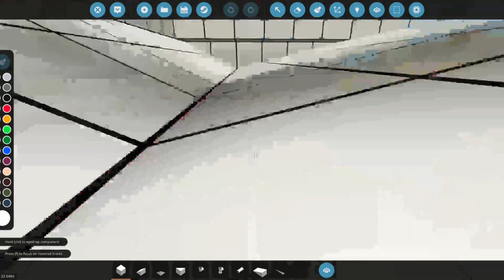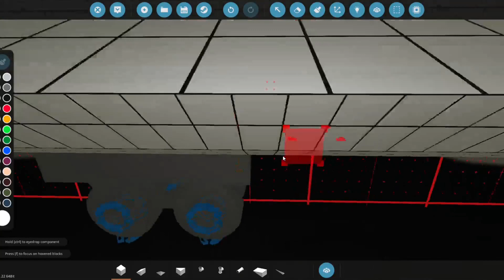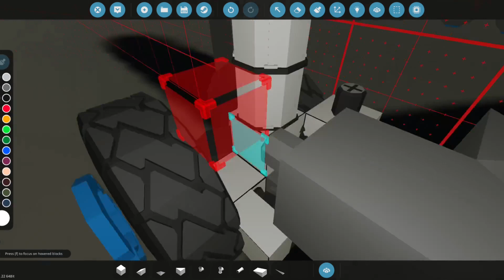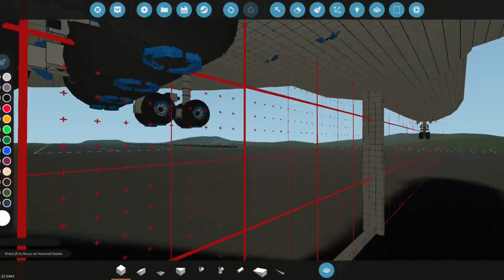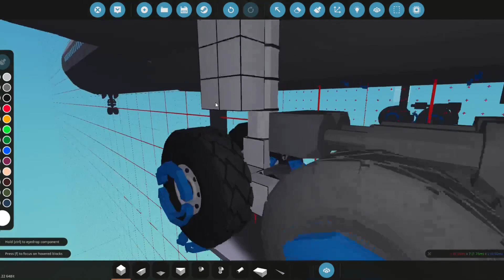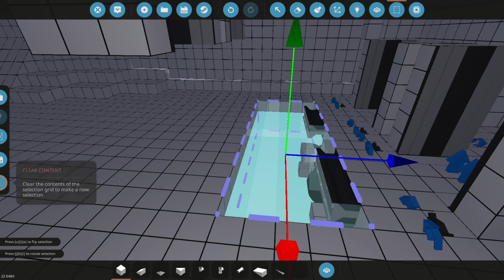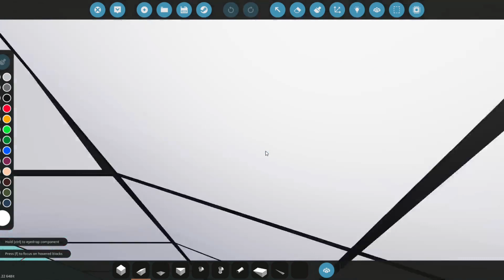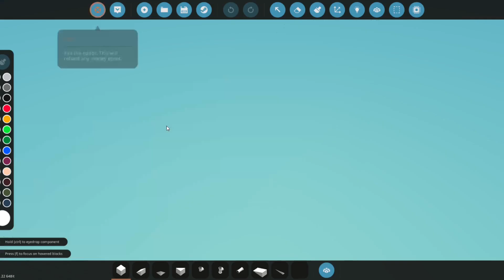Working on the landing gear! - Boeing 747 Build EP 3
In todays video we are going to be working on landing gear for the Boeing 747 that we are making in stormworks!

Stormworks

Custom Creative Mode
Play the game how you want. Custom mode gives dozens of creative tools and options, suited for players who like to let their creativity run free and wild. In this mode, you are not limited by the survival and realism rules allowing you to create large and complex vehicles from the outset. Ideal for players who like to create scale replicas of real-world vehicles or wacky and ambitious creations of their own design.

Career Survival mode
Career mode focuses on progression and an overarching plot of starting your own search and rescue service from humble beginnings and building it up to cover the entire Stormworks world map. You will have to manage your finances, build space, and your own safety as you complete various missions to finance larger, more complex vehicles and new land bases.

Survival difficulty options add an extra level of difficulty to your search and rescue operation with the most in depth and advanced game features including: advanced engine and fuel mechanics, LUA based micro controllers, vehicle damage, spreadable fire, and a variety of player damage types that can result in player deaths including:
fire damage
water pressure damage
...and sharks!

Take to the sea, land or sky in your newly created vehicle. Navigate through over 15,000 square kilometres of ocean and islands in an amazingly dynamic world. Players will need to ensure that they create the right vehicle for the job as every mission is unique.

The day-night cycle and dynamic weather system create diverse environments to put your creations to the test. From calm sunny mornings, to unforgiving stormy nights and even tsunamis - strong winds can turn the ocean from gentle ripples to fierce heaving waves, affecting your vehicles using physics-based hydrodynamics and displacement-buoyancy systems.